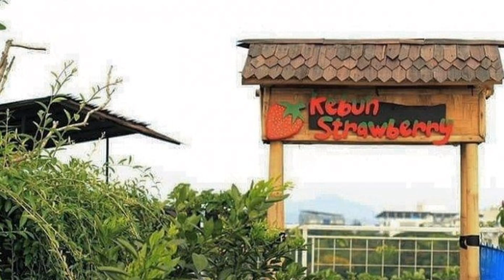Hotel Grand Tjokro bandung banyak wahana anak mini farm, lucu pertarungan anak & sapi NaelShila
Liburan nael dan shila ke bandung, menginap di Grand Tjokro hotelnya mantap, pelayanan terhadap anaknya sangat baik.